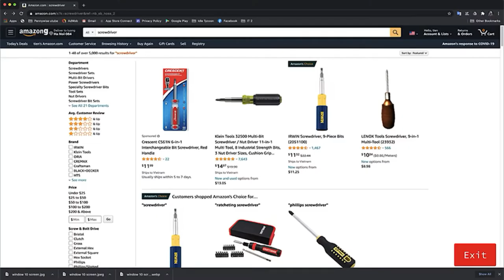The virus X- Scary Horror Game - Ghost Mode Full gameplay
XXXTAN Mobile gameplay

Walkthrough gameplay The virus X- Scary Horror Game

The Virus X Scary Horror Game | Shiva and Kanzo Gameplay
The Virus X - Scary Horror Game - Gameplay Walkthrough Part 1 (Android, iOS)
Pryszard Android iOS Gameplays
The Virus X Horror Game Full Gameplay
Vividplays Channel
The Virus X Scary Horror Game full gameplay in Bengali - Gamistar
Gamistar - Bangla Gaming
The Virus X Scary Horror Game - Full Game Play Hindi
The Virus X Scary Horror Game Full Gameplay | Bangla | Nikrishto Boy
Nikrishto Boy
The Virus X - Scary Horror Game - Gameplay Walkthrough Part 2 New Update (Android, iOS)
The Virus X Scary Horror Game | Ghost Mod | GamePlay Walkthrough Part 1 ( iOS, Android )
KC Gaming
The Virus X - Scary Horror Gameplay Walkthrough Part 1 (Android)
Creative Things
Mr Meat Ka Bhai - The Virus X - Scary Horror Game - Deewana and Rangeela Gameplay
DEEWANA GAMER
SMART GAMEPLA
The Virus X - Scary Horror New Christmas Update Gameplay Walkthrough Part 3 (iOS/Android)
Creative Things
Forza Horizon 4 - 2015 LAND ROVER RANGE ROVER SPORT SVR - OFF-ROAD in fortune island - 1080p60FPS
Yidircars
Related
Antarctica 88 - Gameplay Walkthrough Part 2 Ghost Mode Laboratory (Android,iOS)
Related
The Virus X Scary Horror Game By PUZZLE STUDIO Android FULL GAMEPLAY
8BitAndroidPlays
Related
The Virus X - Scary Horror Game Gameplay Walkthrough #1 (Android, IOS)
KruGames
Basic Science Learning Puzzle Baldi Gameplay Walkthrough Part 1 (IOS/Android)
Curse Mobile Gameplays
Related
Top 10 High Graphics Games for Android & iOS 2021 (Offline/Online) | New Games for Android
Down to Top
Relate
Scary Evil Teacher Revenge :Evil School Teacher 3D - Gameplay Walkthrough Part 2 (Android, iOS)
Pryszard Android iOS
The Virus X: Scary Horror Game Gameplay Walkthrough Part 1
Funny Games
The Virus X scary horror game full gameplay easy mode . Kill Bomb blast the butcher 💣😎
Caffeinated Gamer
The Virus X scary Horror Game apk | prisoners santa escape Gameplay
AS GAMING
The Virus X - Scary Horror New Update Gameplay Walkthrough Part 2 (Android)
Creative Things
The Virus X- Scary Horror Game Gameplay Walkthrough Part 1 (IOS/Android)
Curse Mobile Gameplays
The Virus X - Scary Horror Game Full GamePlay Walkthrough Part - 1
Flash Games Show
THE VIRUS X - Scary Horror game Full gameplay
Ery TV
The Virus X - Scary Horror Escape Game Trailer
Puzzle Studio
The Virus X - Scary Horror Game Full Gameplay Walkthrough
Game Previe
The Virus X - The Santa Mission + Full Gameplay | Version 2.6
DangerOus ParagOn
The Virus X- Scary Horror Game ( DEMO)
Puzzle Studio
THE VIRUS X Scary Horror Game | As gaming Gameplay
AS GAMIN
The virus x Scary Horror Game | I AM KILL the virus X
AS GAMING
The Virus X Version 1.9 In Ghost Mode Full Gameplay || Hinwar Game play
Hinwar Game play
The Virus x - scary Horror Game - part 2 New Update (Android, ios )
Tanisha Salve
The Virus X - Scary Horror Escape Game - Gameplay Walkthrough Part 1 (Android,iOS)
TapCheat
Scary Teacher Ka X | The Virus X Scary Horror Game | Horror Full Gameplay
LeuCefu
The Virus X 🎄 Christmas Mode ⛄ Scary Horror Escape Game | Android Gameplay |
DangerOus ParagO
Playing New The Virus X: Scary Horror Game. Full Gameplay: By PUZZLE STUDIO
The Virus X - Scary Horror Game - Gameplay Walkthrough Part 2 (Android,iOS)
SMART GAMEPLAY
The Virus X Full Gameplay
Sunil Pokhriyal
hdp gaming
Challenge Breaker Gamer
Horror GamePlay: Evil Nun, Scary Mansion, The Virus X, Death Park
Ipad GamePlay
V+ Games Jumpscares #27 | The Virus X🌐The Dread Hospital Horror🌐Evil Doll🌐Evil SpongeBob & More
Vividplays Plus Games
The Virus X Scary Horror | Full Gameplay Normal Mode
AS GAMIN
The virus X - Scary Escape Game Trailer
Puzzle Studio
One of the best horror games? The Virus X Gameplay
Noob Lord :P
The Virus X Scary Horror GamePlay Damo Version
Game Point 360
The Virus X- Tutorial Part
Puzzle Studio
The Virus X gameplay, New Horror Game
PRO GAMER GUR
Puzzle Studio FAN
the virus x horror game ghost mod Full gameplay
shirend head channe
The Virus X New Update - The Virus X Version 1.8.4 Full Gameplay
Sunil Pokhriyal
The Virus X - Scary Horror Game Full Gameplay (By PUZZLE Studios)
Shivam Game
The virus x full gameplay by puzzle studio
Escape Gamers
khelo game khelo game simran
Ansid Gaming
The Virus X In Easy Mode Full Gameplay || Hinwar Game play
Hinwar Game play

2